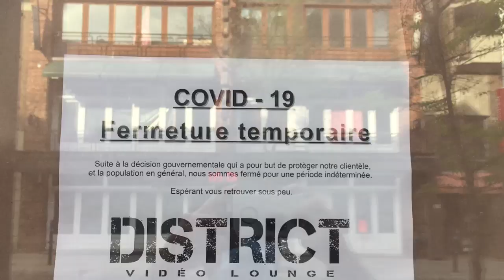Qu'est-ce qui se passe ce 17 Mai dans le Village Gay de Montréal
Pour Luis Rondón Paz.

Le 17 mai à la villa gay de Montréal a été différent de toutes les années précédentes. Certaines personnes peuvent être vues marchant dans les rues à la suite des slogans de distanciation sociale dus à la crise sanitaire mondiale de COVID-19. Beaucoup supposent qu'au début de l'été, entre septembre et juillet, de nombreuses entreprises pourront revenir à la normale en prenant des mesures spéciales pour protéger leurs clients et leurs employés.

Donc, on ne sait pas combien de temps il faudra pour revenir à la normalitè.